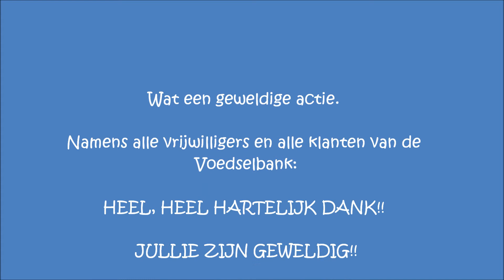Collecte Ned Herv Kerken Kampen 2013 2014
Zaterdag is Voedselbank Kampen wederom verblijd met een enorm assortiment aan boodschappen. Vier Hervormde Kerken in Kampen, te weten: de Open Hof, de Broederkerk, de Noorderkerk en de Bovenkerk, hebben samen, net als vorig jaar, een actie op Dankdag gehouden. Het resultaat was ook nu weer geweldig! Wij, alle vrijwilligers en klanten, zijn hier enorm dankbaar voor! Wij willen iedereen die op wat voor manier hier aan bijgedragen heeft heel, heel hartelijk danken!!! Hier worden we stil van.